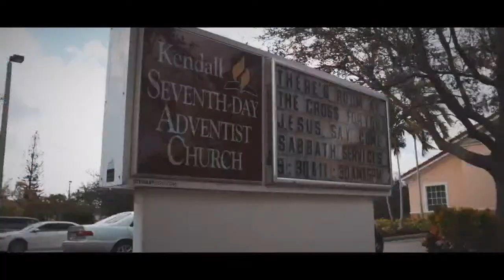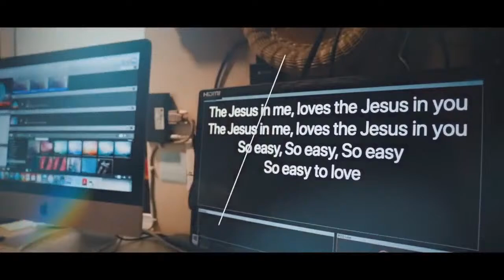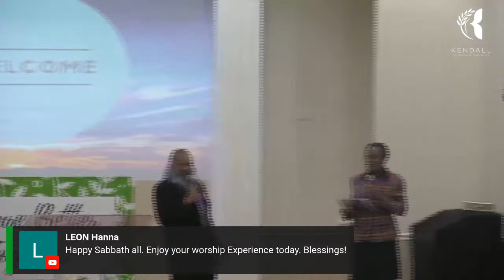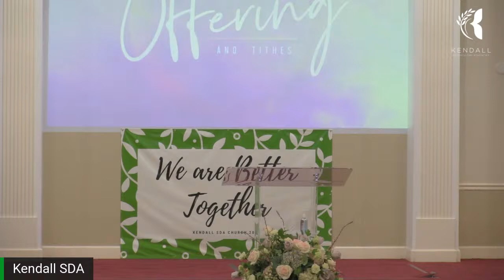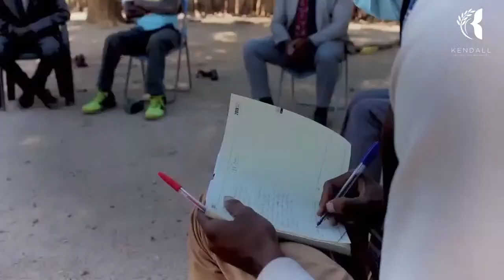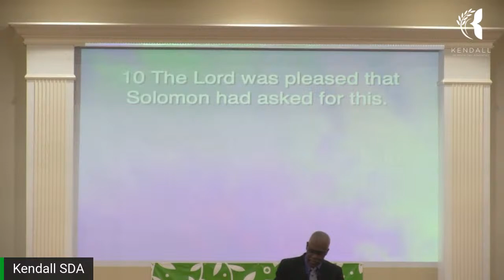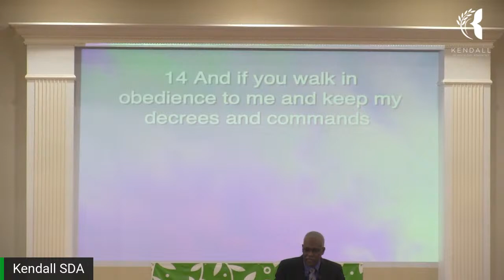Words of Wisdom - Bro. Chase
This week our resident Professor Bro. Chase will deliver a teaching on what words of wisdom the bible has for our lives.